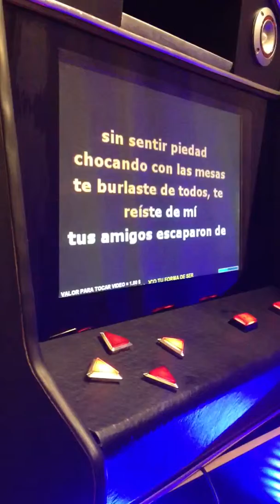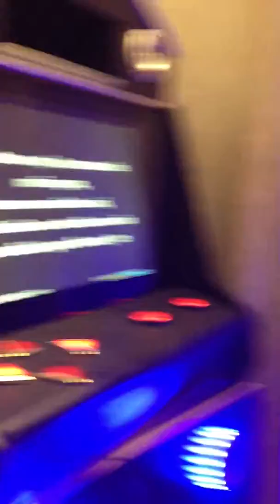Mundo ro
Marcelitowpb